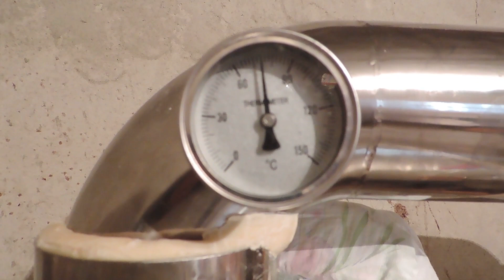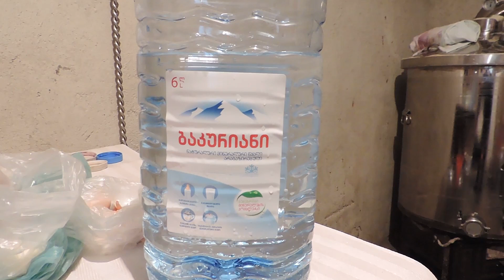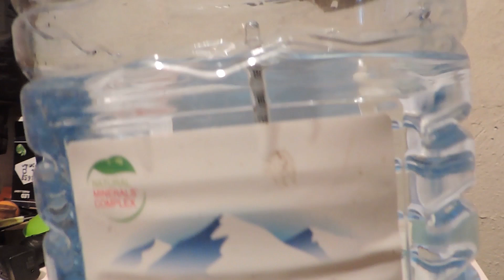Дробная перегонка сливового спирта сырца!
Четвертую бутыль подставил,четверть заполнился и я тоже устал..продолжу завтро гнать)))